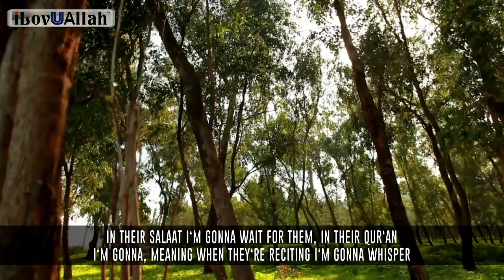A Funny Sad Story | Bilal Assad